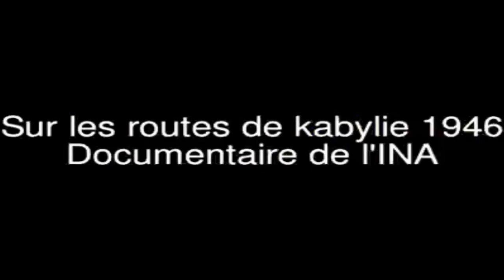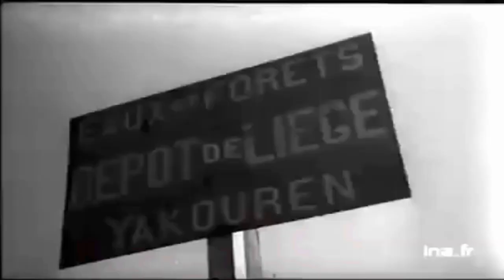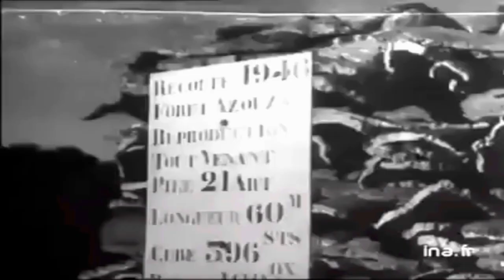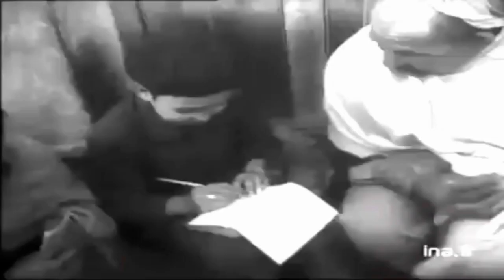"Isefra, Les poèmes de Si Mohand Ou M’hand